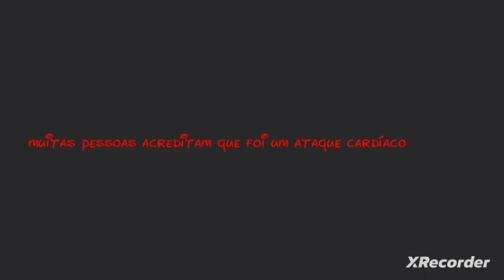Gabrieldeath.avi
🇺🇲void visions can bring viewers into the nightmare

🇧🇷visões do void podem trazer os espectadores para o pesadelo